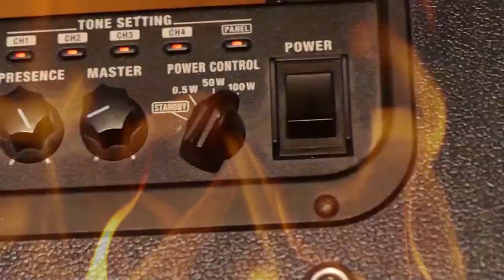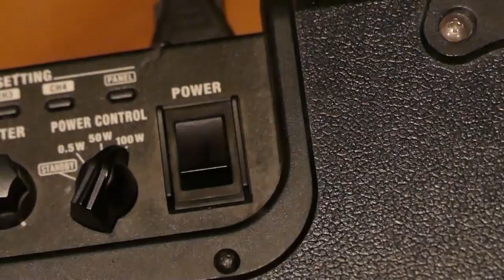Djargen - Charred (Music Video)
made with Adobe Premiere and After Effects